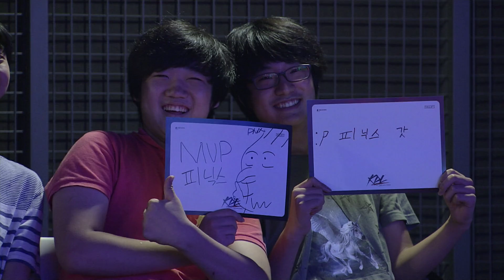[20.Aug] KDL Tier 1 : Zephyr vs MVP Phoenix -DOTA2,EsportsTV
KDL (Korea DOTA2 League)

Live Schedule

○ Sunday 1:30 PM(KST)

○ Wednesday 6:30 PM(KST)